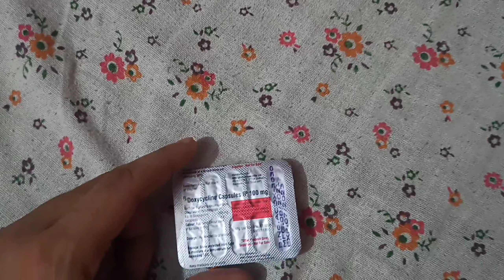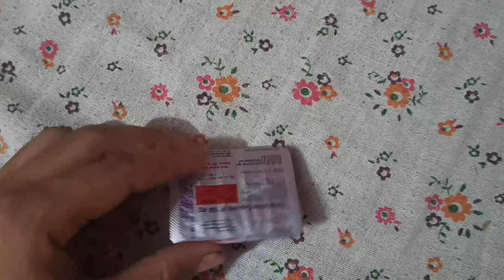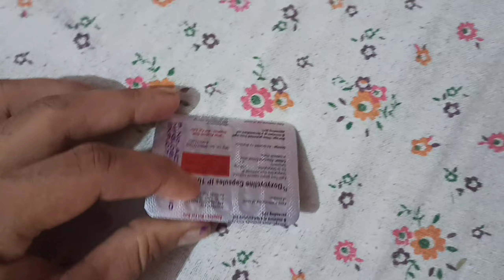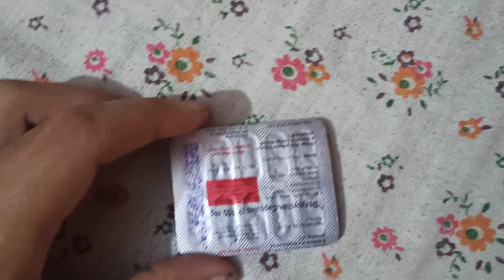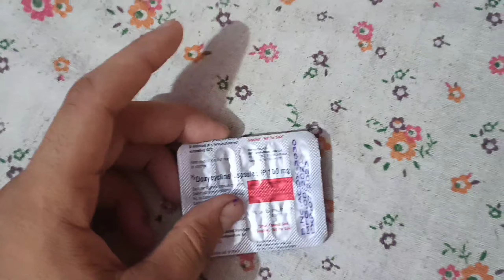Doxycycline 100mg Capsules | Doxycycline Capsules ip 100mg in hindi | Doxycycline Side Effects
Doxycycline 100mg Capsules | Doxycycline Capsules ip 100mg in hindi | Doxycycline Side Effects | Doxycycline Tablet Uses in Hindi | Doxycycline for acne | Doxycycline Uses | Doxycycline hyclate 100 mg |
Doxt sl 100 mg capsule uses in hindi
Doxy 1l dr forte Capsule Uses